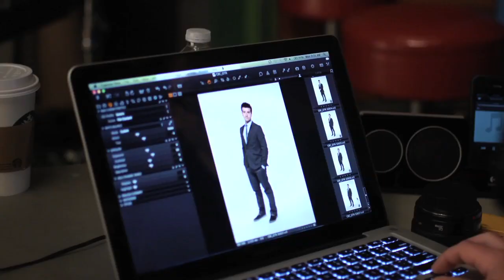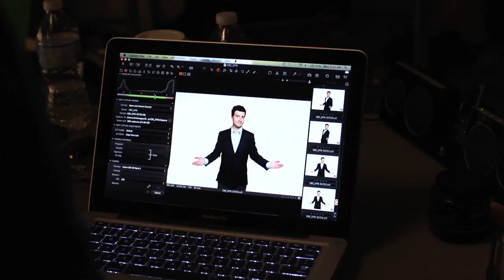Daryn Jones Announces His Return to the CBC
At his first CBC photo shoot, Daryn Jones tells us about his return to the CBC to host the competitive reality show Over the Rainbow.